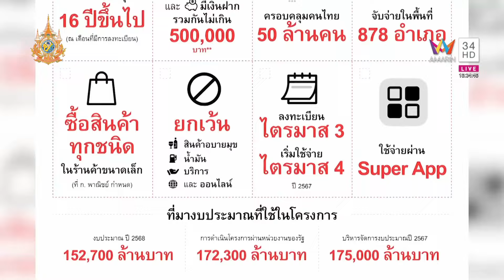เงินดิจิทัล 10,000 บาท ย้ำจะต้องคุ้มค่าทุกบาท | คลุกวงใน ถามตรงถามจริง Highlight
เงินดิจิทัล 10,000 บาท ย้ำจะต้องคุ้มค่าทุกบาท